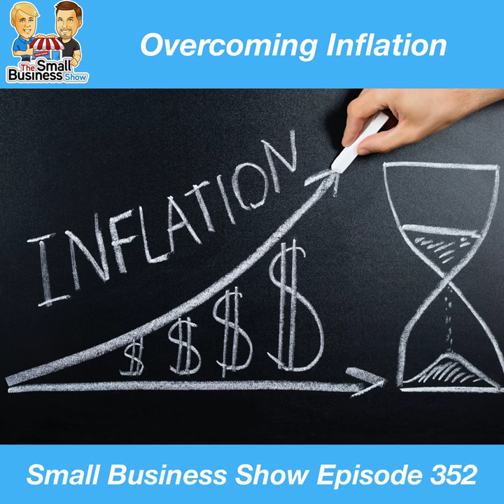Choosing the Right Bank and Overcoming Inflation - Small Business Show 352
Chapters:
00:00:00 Small Business Show #352 for Wednesday, November 3, 2021
00:01:35 Which bank should I use for my Small Business?
00:17:07 SPONSOR: David vs. Goliath podcast, dedicated to helping small businesses leverage technology to compete and win against their large competitors.
00:18:35 SPONSOR: Shopify – For anyone to sell anywhere, Shopify is giving you a fourteen-day trial and full access to Shopify’s entire suite of features. Visit Shopify.com/sbs to get yours!
00:20:12 Creative Inflation
00:48:16 SBS 352 Outtro